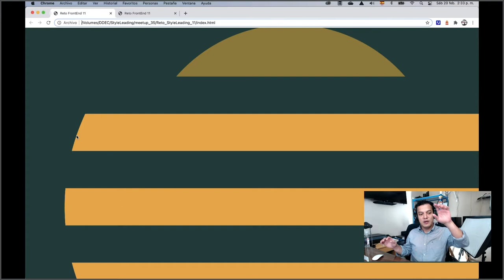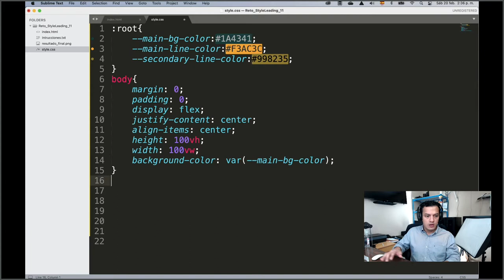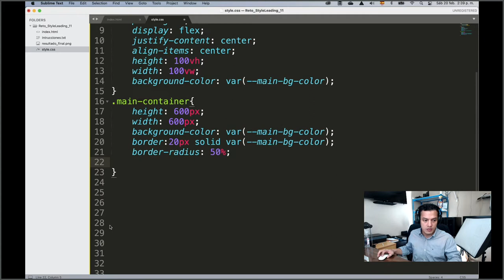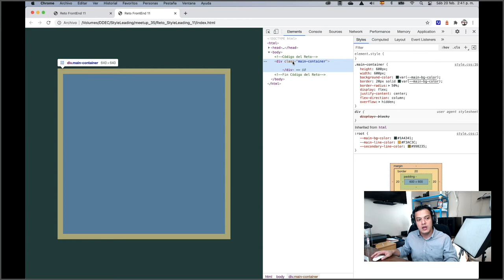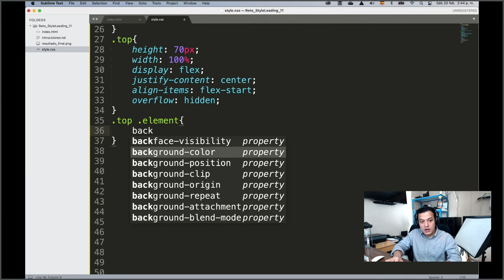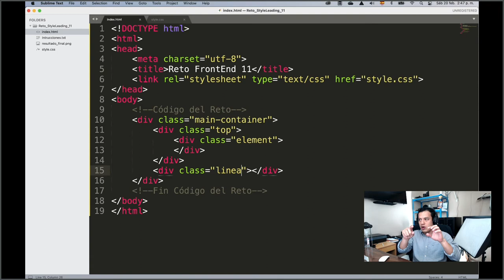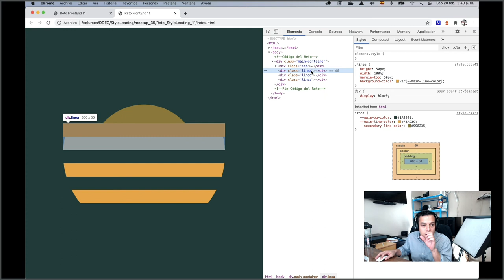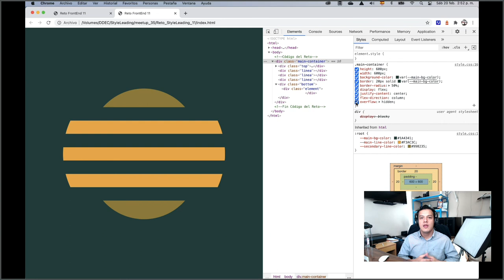Resolviendo Retos RetoFrontEnd CSS HTML - Sunset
Los mejores deseos a todos y éxitos.